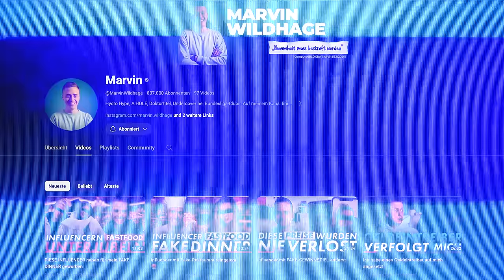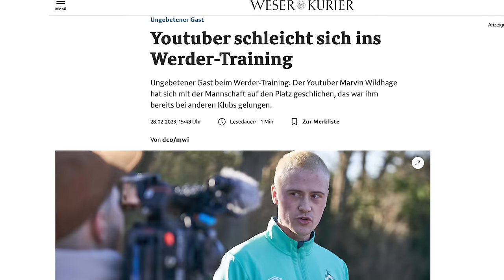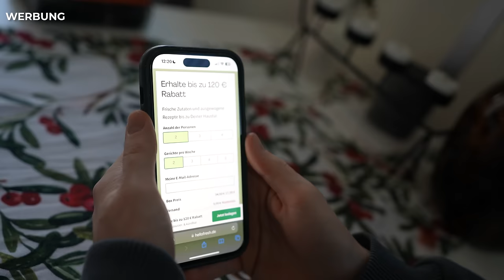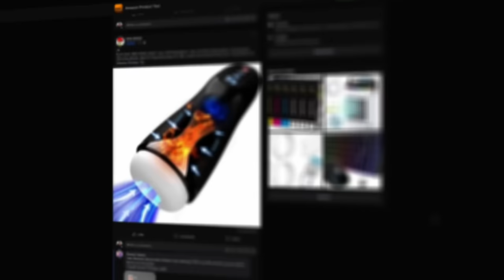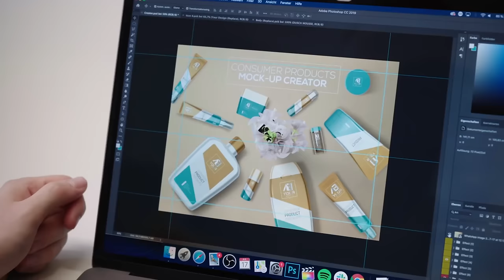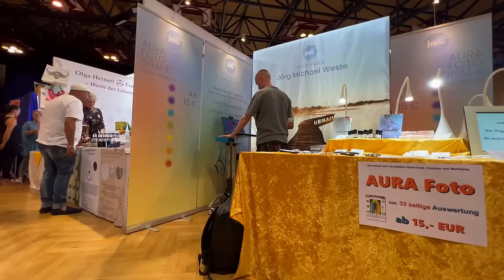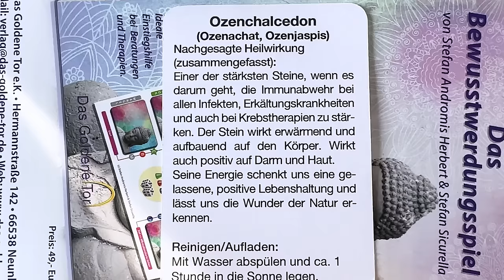Anzeigen, Steuerhinterziehung und Beef...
bekommst du mit dem Code HELLOXMARVIN bis zu 120 € Rabatt auf die ersten 9 HelloFresh Boxen + ein Gratis-Produkt in jeder Box für ein Jahr (für Neukunden).
Kamera & Schnitt ▸  @einfachdom